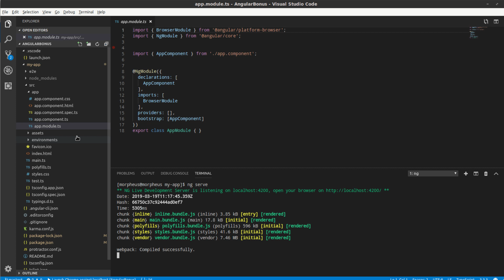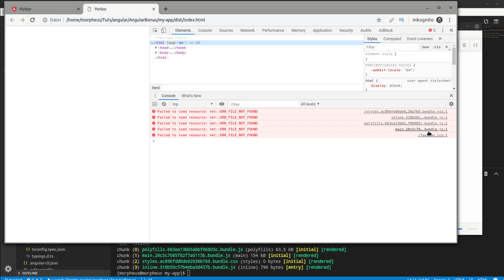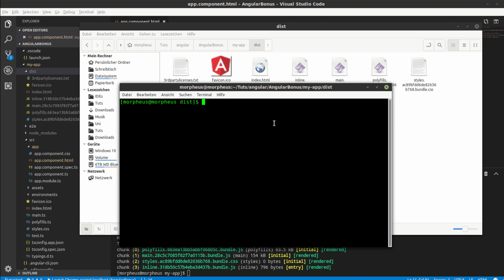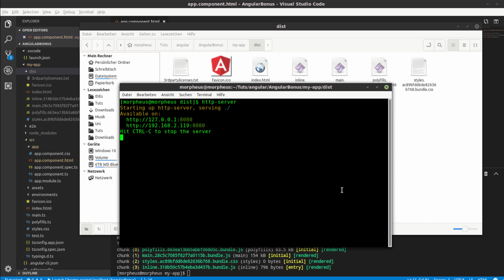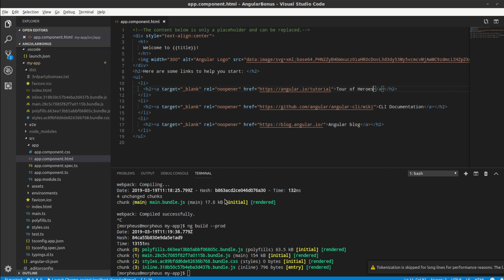Angular Tutorial #41 - Building und Deployment [Deutsch/German]